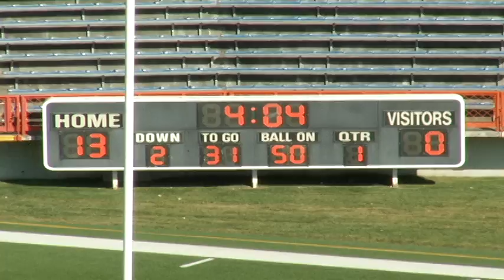CONNOR RALPH LB#20 UofA GOLDEN BEARS 2011